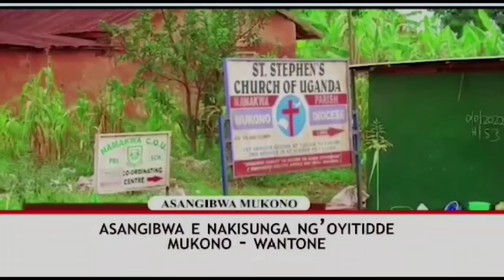GUNO MULIRO"MANAGER WA SPICE DIANA KYAKOZE JENKINS MUKASA'KASUKU NE EDDY SENDI OSANA KU KYEWULIRAKO